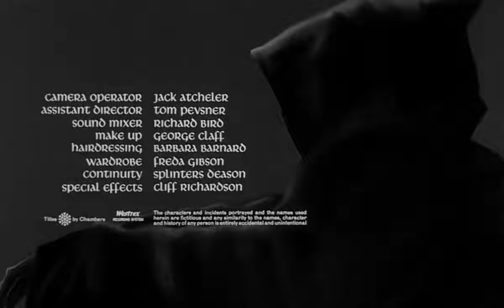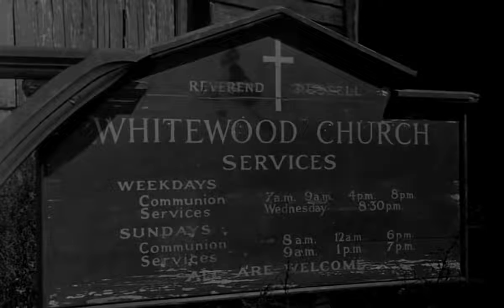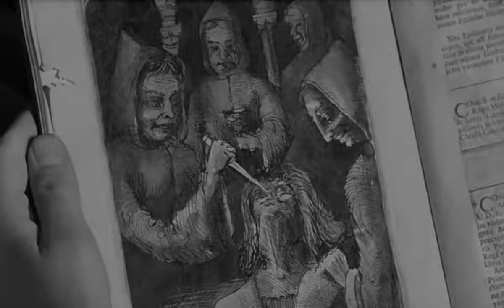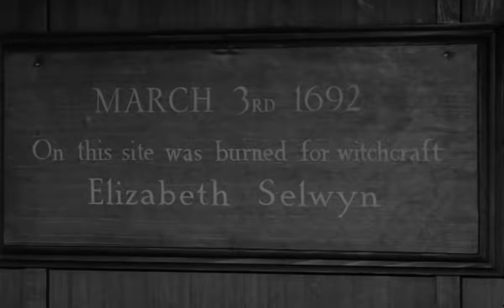The City of the Dead 💀🤡 1960 full movie HORROR , THRILLER